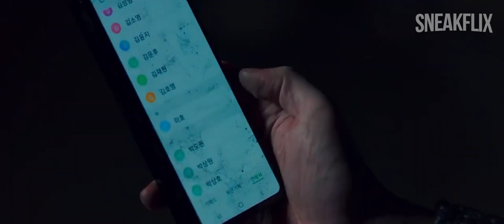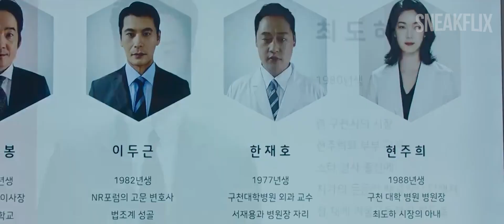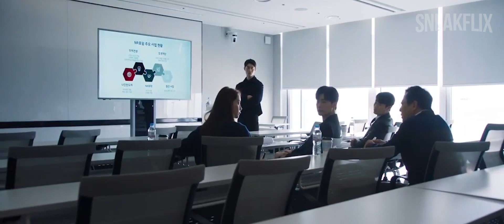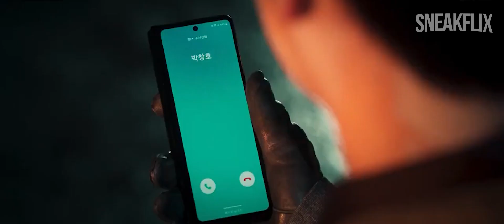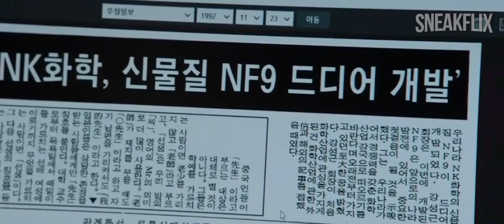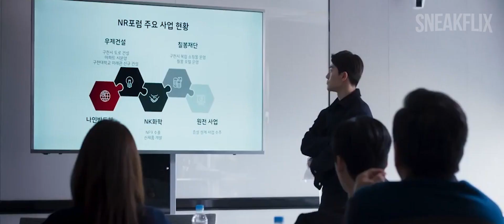TEWASNYA BIG MOUSE MEMBUAT ORGANISASI MERENCANAKAN PEMBALASAN! | ALUR CERITA Big Mouth S01EP13.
Big Mouth merupakan drama Korea yang dibintangi Lee Jong Suk dan Im Yoon Ah. Drama ini bercerita tentang pengacara kelas tiga dengan hanya tingkat kesuksesan 10 persen yang terjebak dalam kasus pembunuhan. Chang Ho (Lee Jong Suk) dijebak dan dituduh sebagai penipu paling ditakuti bernama Big Mouse.